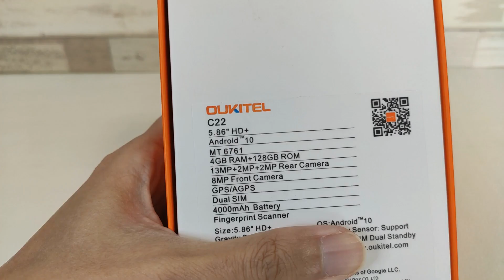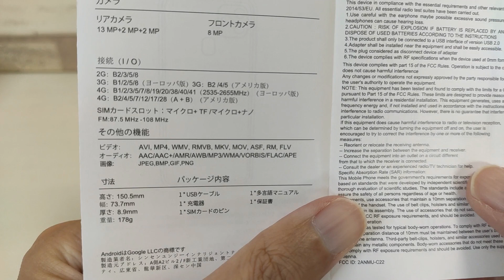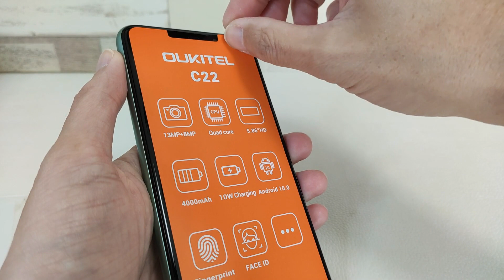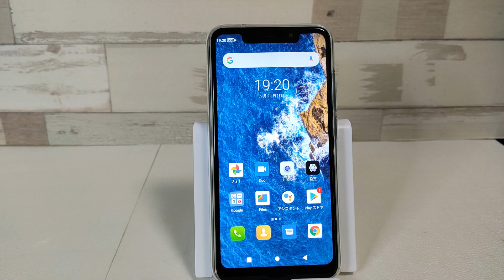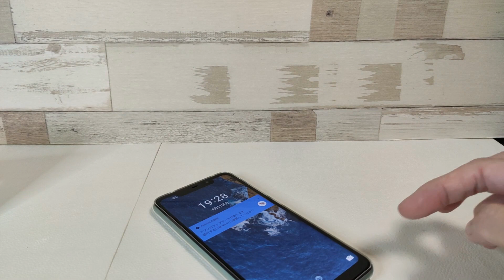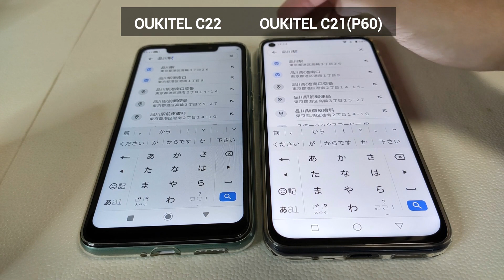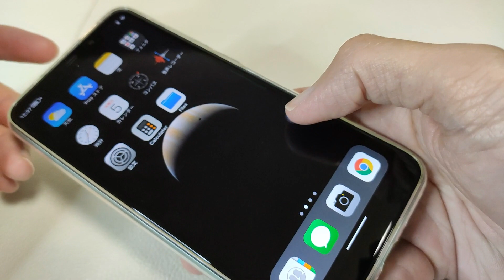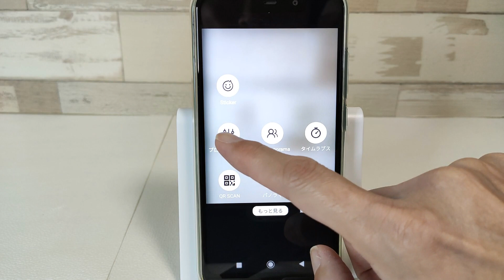OUKITEL C22 【開封】あの話題のスマホ風 コンプライアンス的に心配になるスマホ 違う意味でのエンターテインメント端末 これでいいのかOUKITEL! 【1.1万円】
■購入先 OUKITEL C22

あの話題のスマホっぽいタピオカ風カメラを搭載。
グリーンカラーもそれっぽい。
これは持ってるだけで人気もの！
完全なるエンターテインメント端末です。
居酒屋ネタにいかがですか？
どうしてこの端末を発売しようと思ったのか・・・謎